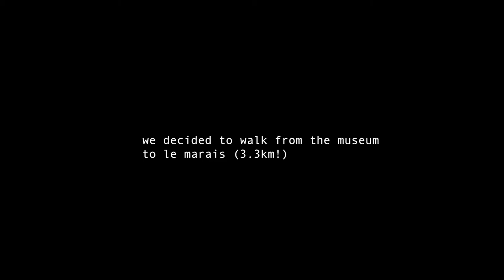PARIS VLOG | Ep. 2 Musée Gustave Moreau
We explore Musée Gustave Moreau on our second day in Paris. Walk from the museum to Le Marais discovering the charm and beauty of the city, and end our long day wandering the quiet streets of Paris